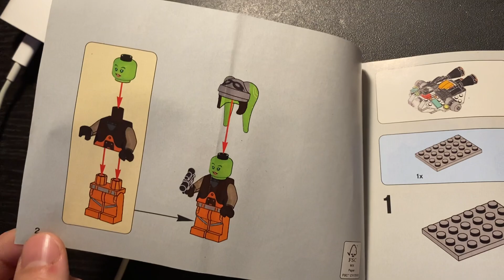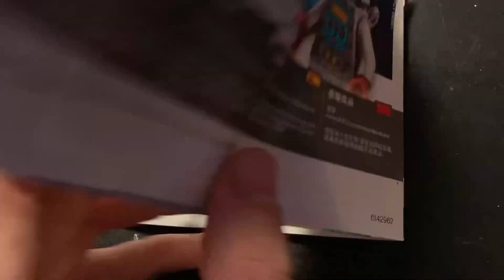Lego Star Wars 76127 Review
All links тут  1) tima lego Inst
6)my Tik Tok-
tamikkk11geeek